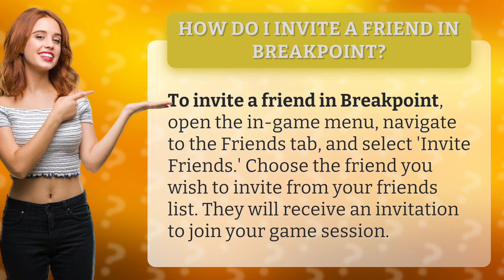How do I invite a friend in Breakpoint?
Breakpoint: How to Invite Friends • Invite Friends in Breakpoint • Learn how to easily invite your friends to join your game session in Breakpoint by following these simple steps in the in-game menu.